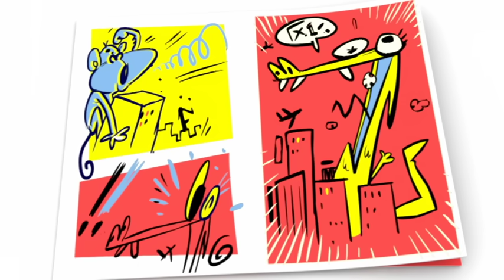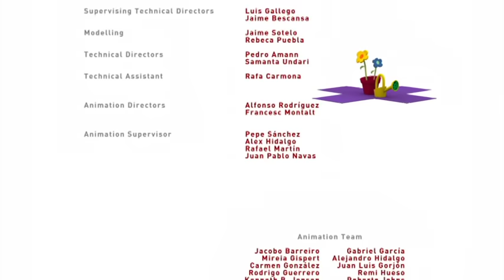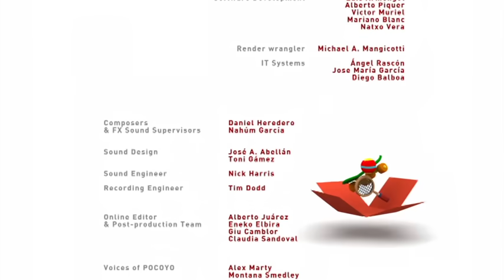POCOYO- episodios longos- temporada 2 , 30 MINUTOS [10]